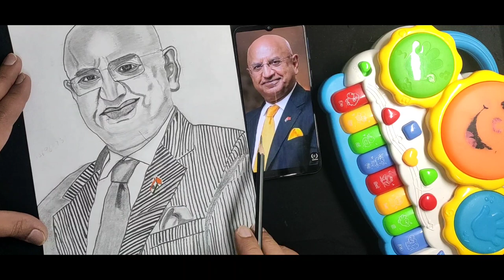No Caption required!! Happy Doctor's Day to Arvind Lal Sir !!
Arvind Lal Sir is an Indian billionaire, pathologist, medical administrator and the chairman and managing director of Dr Lal PathLabs, a medical diagnostic centre in Delhi.[1] A medical graduate and a medical academic, he is reported to have modernized Indian medical diagnostics and initiated the first Public Private Partnership (PPP) in the field of laboratory testing in India.[2] He holds the rank of a Brigadier in the Indian Armed Forces, an honorary rank conferred by the Army.[3] The Government of India awarded him the fourth highest civilian honour of the Padma Shri, in 2009, for his contributions to Medicine.[4]